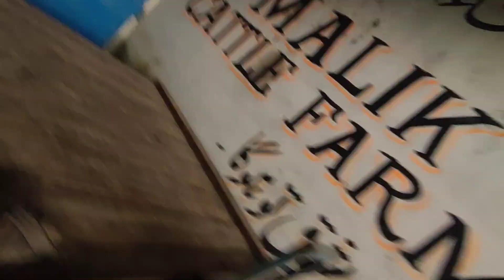Aab ja kar BAARISH hoyeeeee | moosam buhoot pyara ho gaya ⛈️